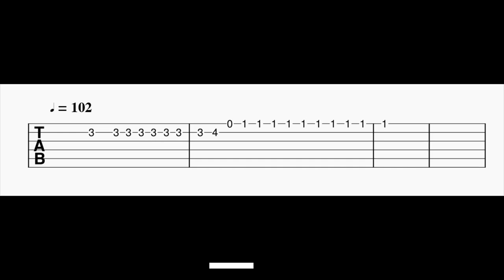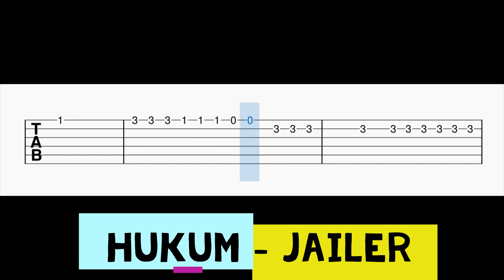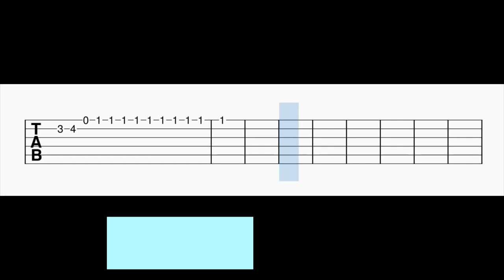Hukum - Thalaivar Alappara Guitar Tabs | JAILER | Superstar Rajinikanth | Anirudh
Guitar Tabs For The Song Hukum - Thalaivar Alappara.